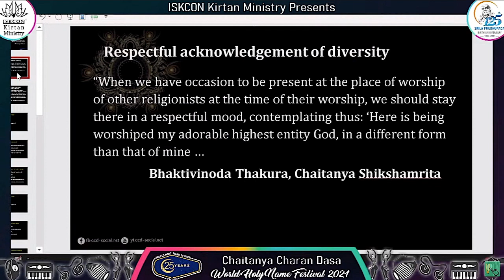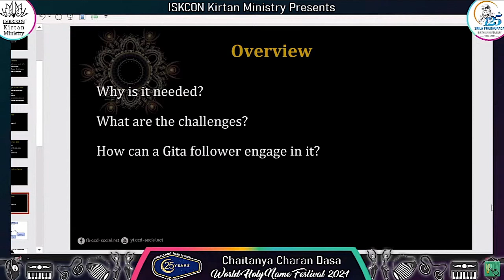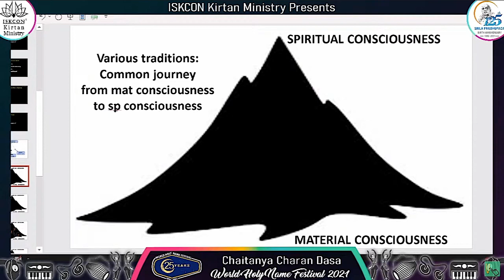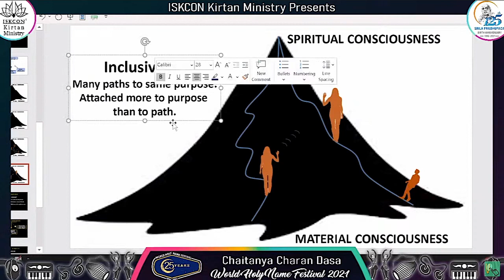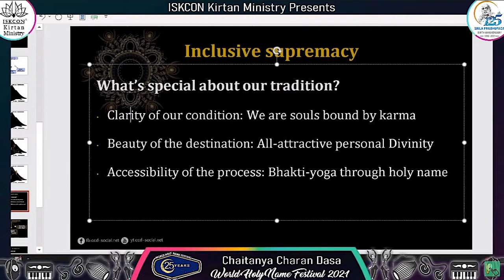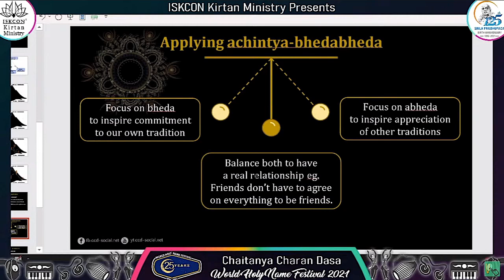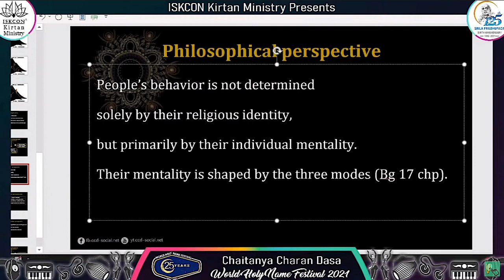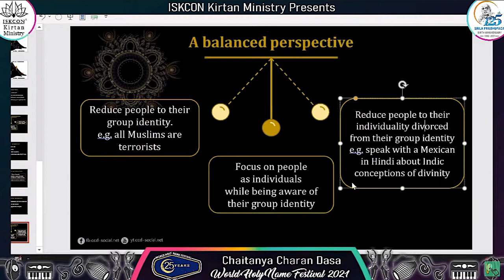Interfaith How to see other faiths maturely